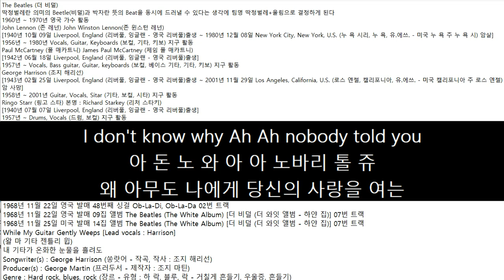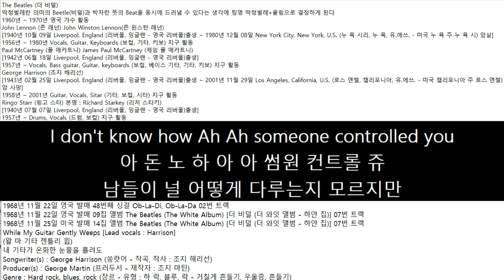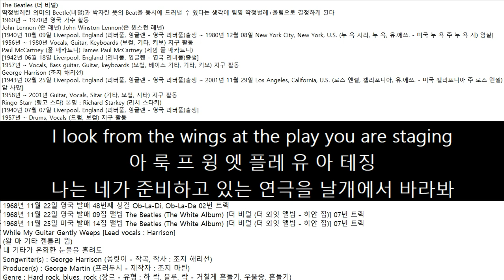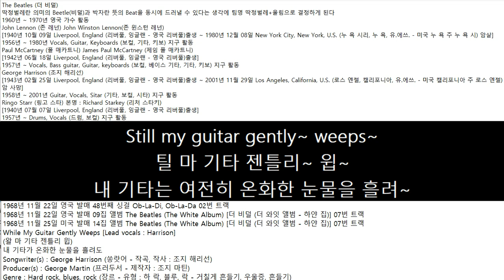1968년11월22일 영국 발매 The Beatles 09집 앨범 The Beatles 07번 트랙 While My Guitar Gently Weep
The Beatles (더 비덜)
딱정벌레란 의미의 Beetle(비덜)과 박자란 뜻의 Beat을 동시에 드러낼 수 있다는 생각에 팀명 딱정벌레+울림으로 결정하게 된다
1960년 ~ 1970년 영국 가수 활동
John Lennon (존 레넌) John Winston Lennon(존 윈스턴 레넌)
[1940년 10월 09일 Liverpool, England (리버풀, 잉글랜 - 영국 리버풀)출생 ~ 1980년 12월 08일 New York City, New York, U.S. (누 욕 시리, 누 욕, 유.에쓰. - 미국 누 욕 주 누 욕 시) 암살]
1956년 ~ 1980년 Vocals, Guitar, Keyboards (보컬, 기타, 키보) 지구 활동
Paul McCartney (폴 매카트니) James Paul McCartney (제임 폴 매카트니)
[1942년 06월 18일 Liverpool, England (리버풀, 잉글랜 - 영국 리버풀)출생]
1957년 ~ Vocals, Bass guitar, Guitar, keyboards (보컬, 베이스 기타, 기타, 키보) 지구 활동
George Harrison (조지 해리선)
[1943년 02월 25일 Liverpool, England (리버풀, 잉글랜 - 영국 리버풀)출생 ~ 2001년 11월 29일 Los Angeles, California, U.S. (로스 엔젤, 캘리포니아, 유.에쓰. - 미국 캘리포니아 주 로스 엔젤) 암 사망]
1958년 ~ 2001년 Guitar, Vocals, Sitar (기타, 보컬, 시타) 지구 활동
Ringo Starr (링고 스타) 본명 : Richard Starkey (리처 스타키)
[1940년 07월 07일 Liverpool, England (리버풀, 잉글랜 - 영국 리버풀)출생]
1957년 ~ Drums, Vocals (드럼, 보컬) 지구 활동
1968년 11월 22일 영국 발매 48번째 싱걸 Ob-La-Di, Ob-La-Da 02번 트랙
1968년 11월 22일 영국 발매 09집 앨범 The Beatles (The White Album) [더 비덜 (더 와잇 앨범 - 하얀 집)] 07번 트랙
1968년 11월 25일 미국 발매 14집 앨범 The Beatles (The White Album) [더 비덜 (더 와잇 앨범 - 하얀 집)] 07번 트랙
While My Guitar Gently Weeps [Lead vocals : Harrison]
(왈 마 기타 젠틀리 윕)
내 기타가 온화한 눈물을 흘려도
Songwriter(s) : George Harrison (쏭랏어 - 작곡, 작사 : 조지 해리선)
Producer(s) : George Martin (프러두서 - 제작자 : 조지 마틴)
Genre : Hard rock, blues, rock (장르 - 유형 : 하 락, 블루, 락 - 거칠게 흔들기, 우울증, 흔들기)
I look at you all, see the love there that's sleeping
아 룩 에 츄 얼, 씨 럽 델 댓 슬리핑
내가 널 바라보면, 아직 잠자는 사랑이 보여
왈 마 기타 젠틀리 윕스
I look at the floor and I see it needs sweeping
아 룩 엣 더 플로 앤 아 씨 잇 니 스위핑
바닥을 보니 청소를 해야겠군
Still my guitar gently weeps
틸 마 기타 젠틀리 윕스
내 기타는 여전히 온화한 눈물을 흘려
I don't know why Ah Ah nobody told you
아 돈 노 와 아 아 노바리 톨 쥬
왜 아무도 나에게 당신의 사랑을 여는
How to unfold your love
하 트 언폴 쥬 럽
방법을 말해주지 않는지 모르겠어
I don't know how Ah Ah someone controlled you
아 돈 노 하 아 아 썸원 컨트롤 쥬
남들이 널 어떻게 다루는지 모르지만
They bought and sold Oh you
데 봇 솔 오 쥬
그들은 너의 마음대로 했어
I look at the world and I notice it's turning
아 룩 엣 더 월 앤 아 노티 싯 터닝
세상을 바라보니  세상은 잘 돌아가고 있네
With every mistake we must surely be learning
에블 미텍 위 머 슐리 러닝
실수를 할때마다 배움을 얻는다는것은 틀림없어
틸 마 기타 젠틀리 --
I don't know how Ah Ah you were diverted
아 돈 노 하 아 아 유 워 다버티
난 어떻하면 널 돌리수 있는지
You were perverted too
유 워 퍼버티 투
넌 왜 삐뚤어졌는지도 모르겠어
I don't know how Ah Ah you were inverted
아 돈 노 하 아 아 유 워 인버티
난 어떻하면 널 반전시킬수 있는지 모르겠어
No one alerted you
노 원 앨러티 쥬
아무도 널 경계하지 않아
I look from the wings at the play you are staging
아 룩 프 윙 엣 플레 유 아 테징
나는 네가 준비하고 있는 연극을 날개에서 바라봐
왈 마 기타 젠틀리 --
As I'm sitting here doing nothing but aging
애 사 시팅 힐 두잉 나띵 벗 에징
난 여기 앉아서 늙어가는 것 외에는 아무것도 하지 않고 있어